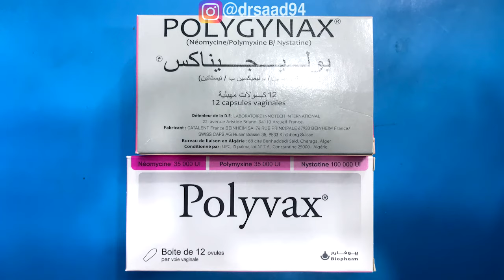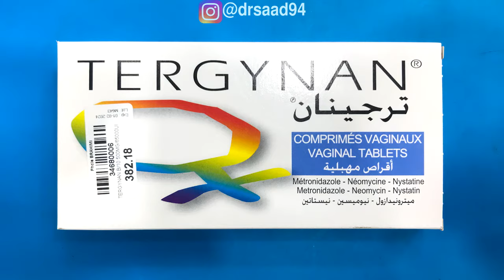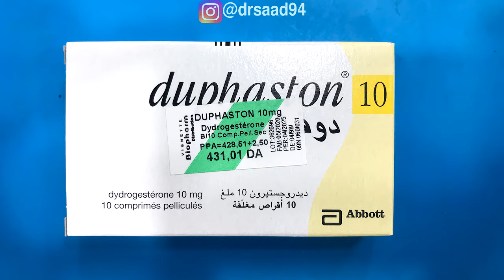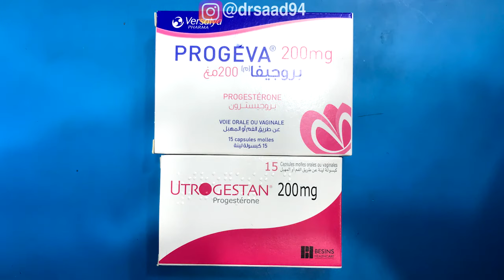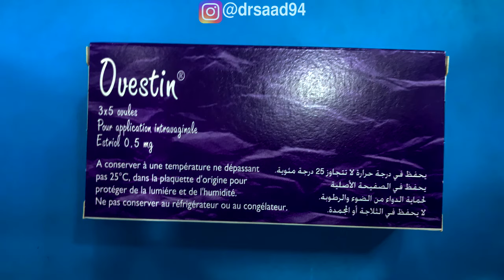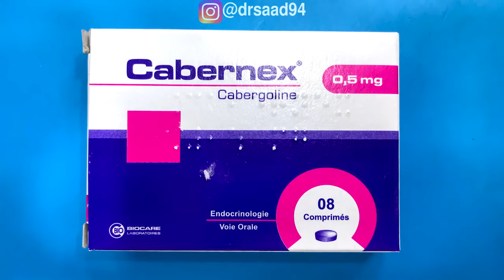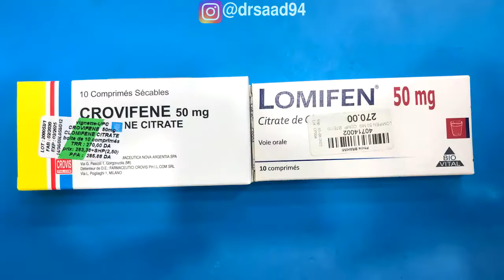les médicaments utilisés en gynécologie a la pharmacie en Algérie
les médicaments utilisés en gynécologie a la pharmacie en Algérie sont important a apprendre

on commence par le traitement des infection génitale femme
après on parle des traitements hormonaux

0:00 les médicaments utilisés en gynécologie
1:10 gynodermofix
1:50 polygynax
3:06 gynopevaryl
3:40 tergynan
4:07 flagyl
4:31 duphaston
5:40 utrogestan
6:25 ovestin
7:08 dostinex
8:02 clomid